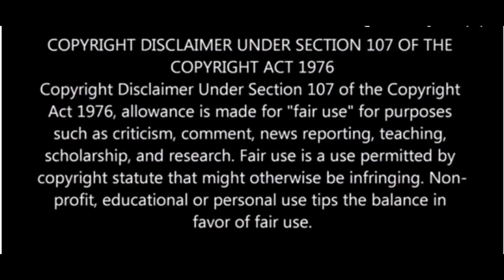SHE WANTED A FULL REFUND ON PANTIES THAT WERE WORN!!